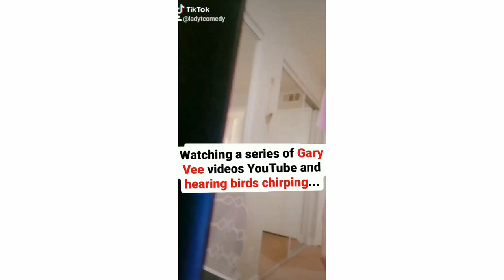How To Be CONFIDENT On CAMERA like Gary Vee | Tips For Talking To A Camera As A Small YouTuber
Another Speak Like Series and this time it's on GaryVee, aka Gary Vaynerchuck, infamous for being confident on camera and on stage, so I figured he'd be the perfect example of how to be confident on camera.

🎥 *FREE* Camera Starter Guide For Creators And Soul-Starters!

🗣️1:1 SOCIAL LIFE Coaching🗣️
→ Questions, Pre-recorded Coaching
→ Live Phone Coaching, Emergency Coaching

→If this video resonated with you, and you would like to support, please feel free to donate it is greatly appreciated as it goes towards the process of making extensive free content: